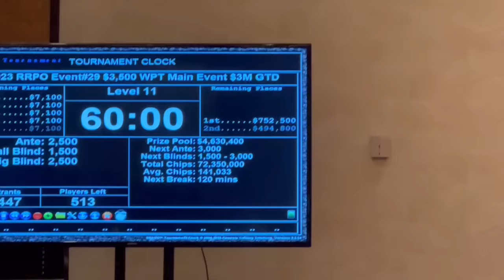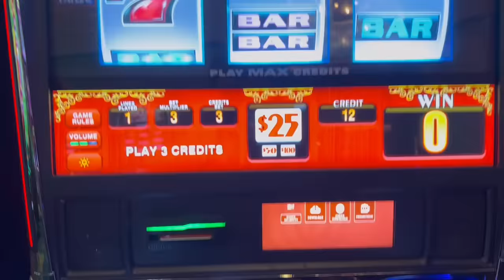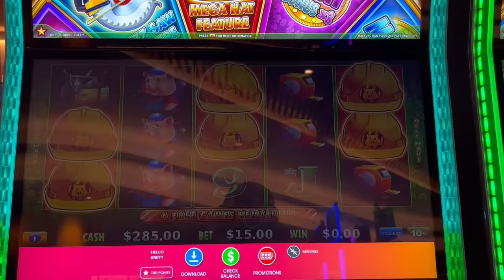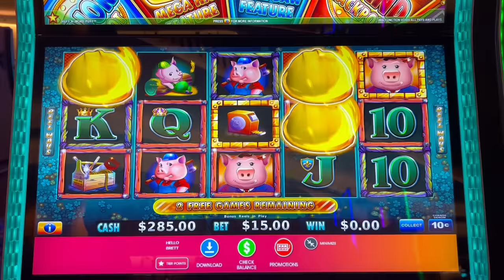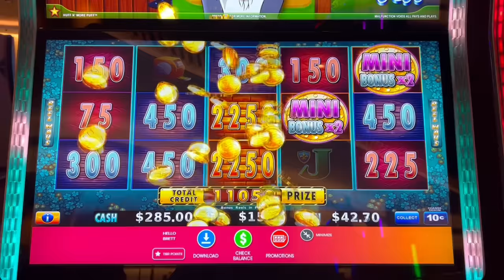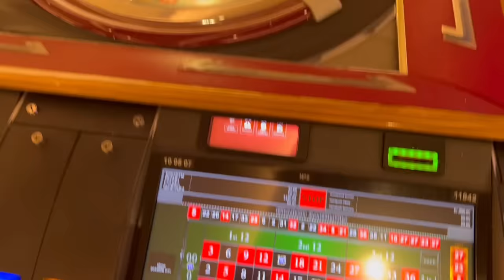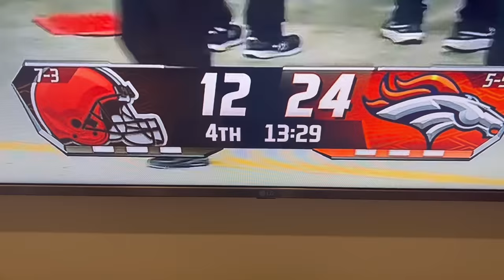1ST PLACE IS $750,000+ ONE TIME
Day 2 of WPT main event baby. 513 people left out of 1400+ that started. They pay the top 181 so we have some work to do. OBVIOUSLY ill be doing some gambling on breaks so buckle up for a day full of Brettski being dumb. I love you guys so much be ready for traveling Brettski these next few months!